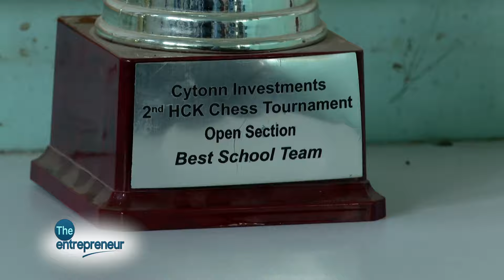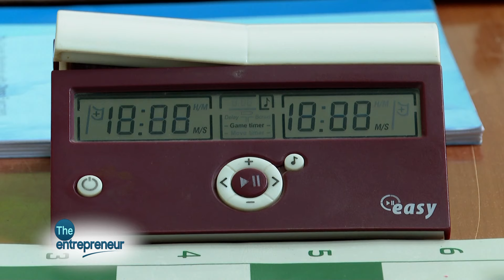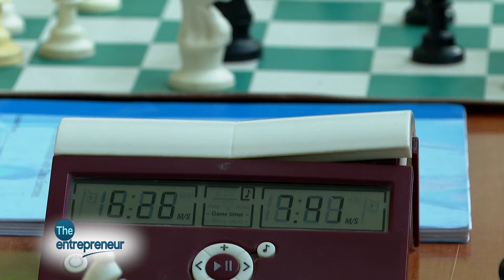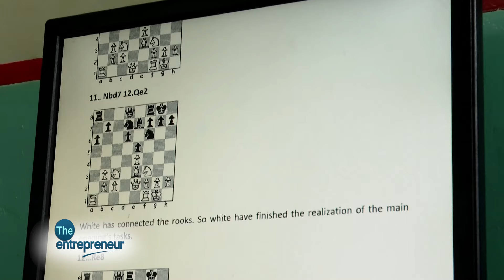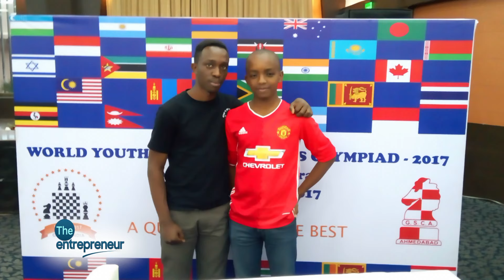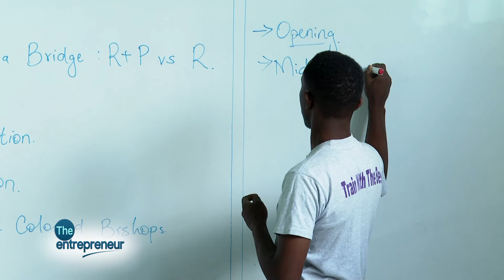The Youngest Ever Chess Coach In Kenya Owning His Own Chess Academy